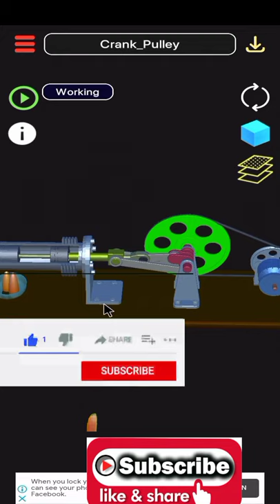Stirling engine how it work?